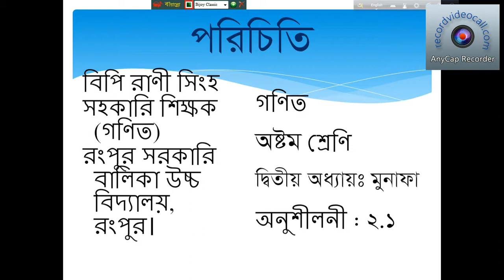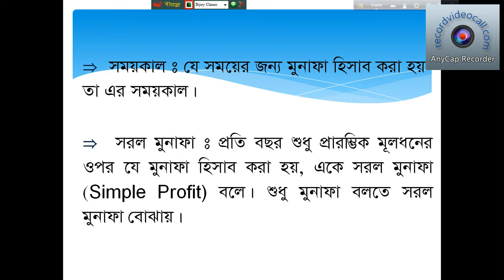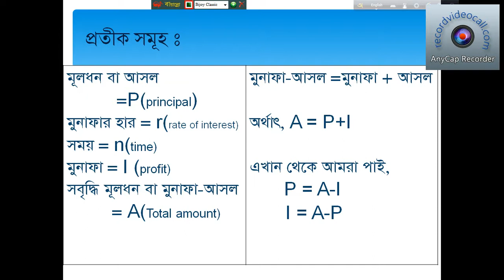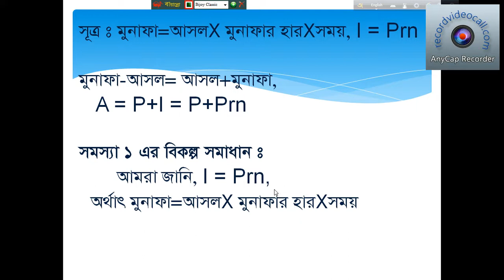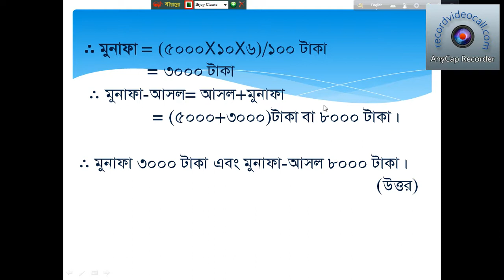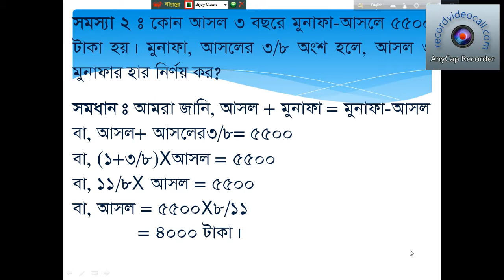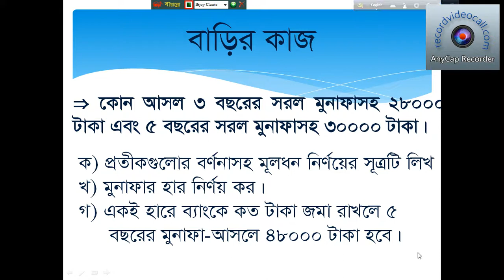VIII-Math-Chapter-02-Ex-2.1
রংপুর সরকারি বালিকা উচ্চ বিদ্যালয়, রংপুর
বিষয়-গণিত
শ্রেণি-আষ্টম শ্রেণি
অধ্যায়- দ্বিতীয়
পাঠ - মুনাফা